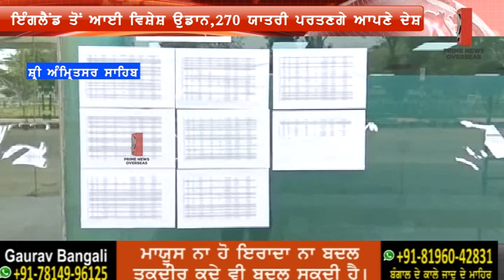England To Auni Flight ! Par Airport Te Jo Hoya Haal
ਕੀ ਆਖਦੇ ਪੰਜਾਬ ਆਏ ਇਹ ਬੰਦੇ ! ਕਹਿੰਦੇ ਸੁਣਿਆ ਸੀ ਆਹ ਕੁਝ ਹੁੰਦਾ ਪੰਜਾਬ ਅੱਜ ਵੇਖ ਲਿਆ